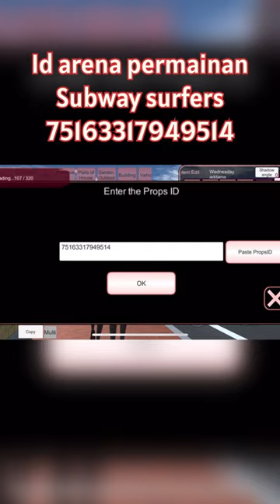ID props Sakura School Simulator arena permainan game subway surfers